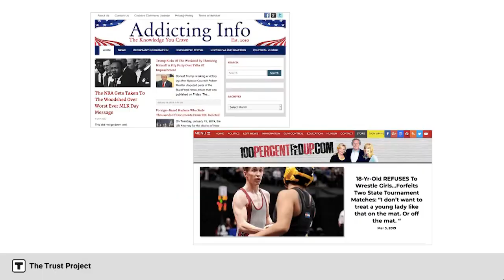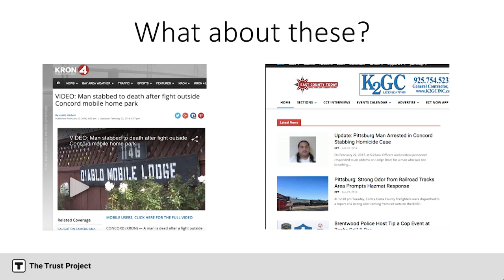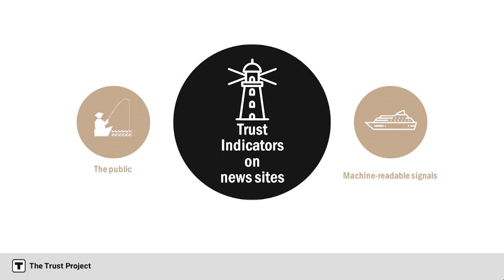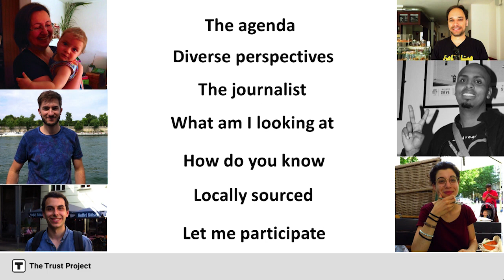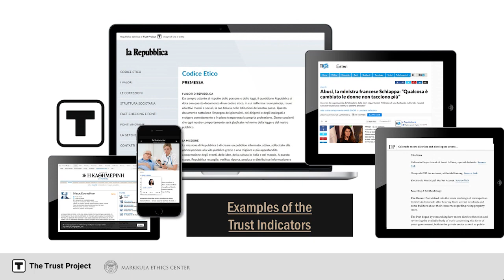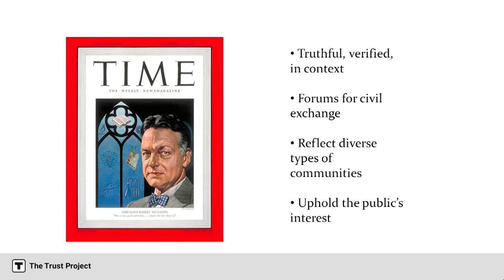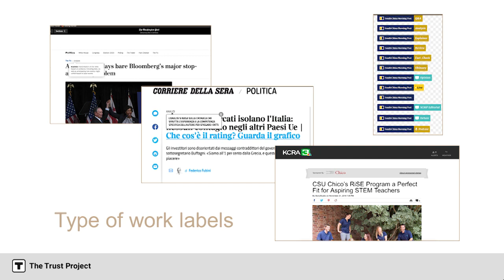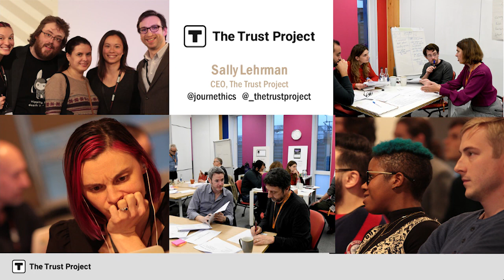Tech, Media and Democracy | Richard Gingras, Sally Lehrman, Dan’l Lewin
DETAILS:
Access to reliable information has always been the underpinning of American democracy, and the role of the press in distributing it has always been considered essential—until now.

Technologies and platforms invented and amplified in Silicon Valley have increased opportunities for free expression, and dramatically expanded the pool of knowledge available to our societies. But they have also enabled the viral spread of misinformation and disinformation—sometimes innocently, sometimes with malice—which has eroded basic trust.

What is the best path forward? In a nation where the line between news and opinion has become blurred, can the new media channels and social platforms be reformed? Will the heavy hand of regulation be the ultimate solution? Can Silicon Valley innovators provide reliable solutions?

SPEAKERS:
Richard Gingras
Vice President, News, Google

Sally Lehrman
CEO, The Trust Project

Dan’l Lewin (moderator)
CEO, Computer History Museum

This session was presented with generous support and leadership from the Computer History Museum.

ABOUT THE STATE OF THE VALLEY CONFERENCE:
ECONOMY, HISTORY, DATA, TRENDS
Silicon Valley leaders from across the region gathered on February 14, 2020 for Joint Venture Silicon Valley’s 16th - annual State of the Valley conference. More than 1,300 people jammed the McEnery Convention Center to examine the region's economy, it’s history, and how it influences the nation. Russell Hancock, Joint Venture’s CEO and President, provided an overview of the data contained in the 2020 edition of the Silicon Valley Index.

Joint Venture thanks its presentation sponsors Accenture, Applied Materials, Silicon Valley Community Foundation, and Stanford Children’s Health as well as dozens of other supporting sponsors and organizations.